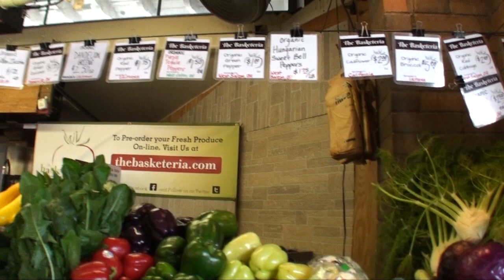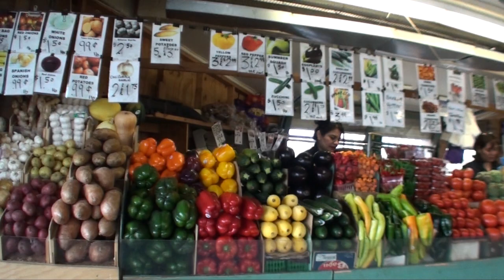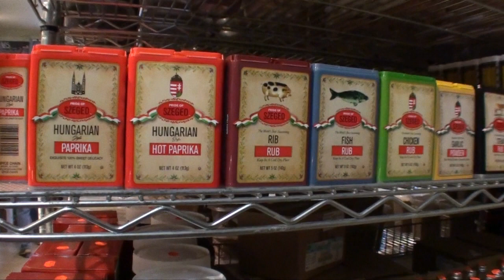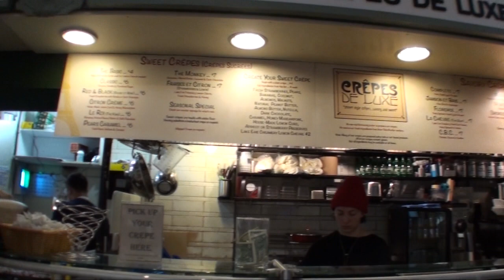West Side Market Tour - Cleveland Ohio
Join me for a trip down memory lane in Cleveland Ohio as I take you along for a childhood memory of mine at the West Side Market.